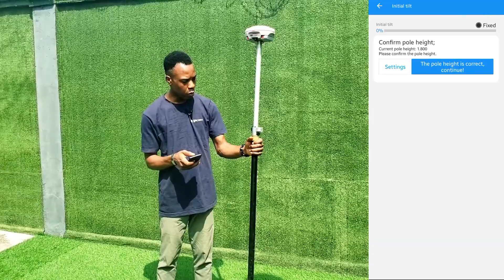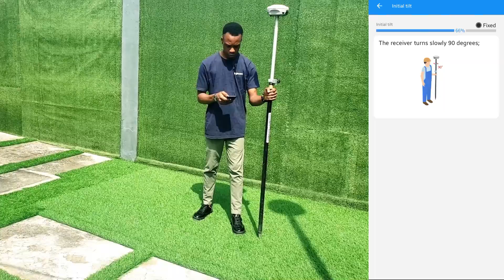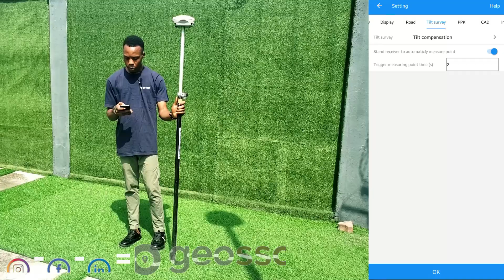GNSS TUTORIAL - SURVEY MASTER STANDING SURVEY FEATURE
The Standing Survey feature is a new feature in Survey Master 3.4.0 that allows you to measure a point by placing the rover pole on the point. No need to press the measure button.